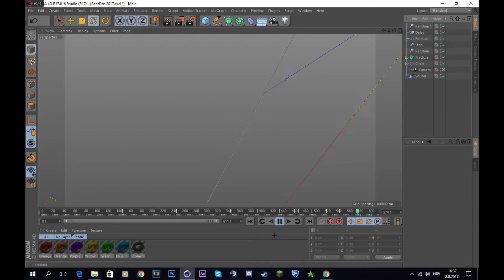Intro Preview | InakFx [First rainbow of me?]